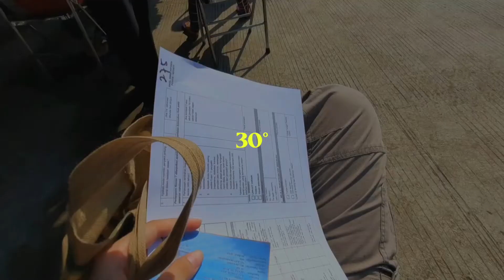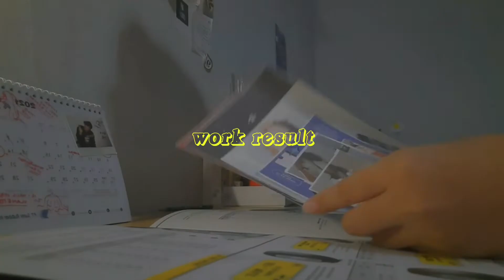[page 02] swab, screening and first vaccine 🍓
I'm on Instagram as @naurahsna